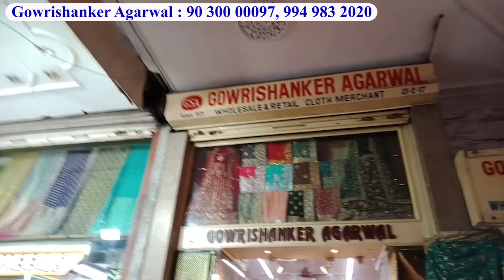On 8 To 15th Discount Sale | Glitter, Zarkan & Swarovski Charminar Work Sarees |Gowrishankar Agarwal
Shop Address :
Gowrishankar Agarwal
#21-2-17, Beside Masjid,
Padthergatti, Hyderabad